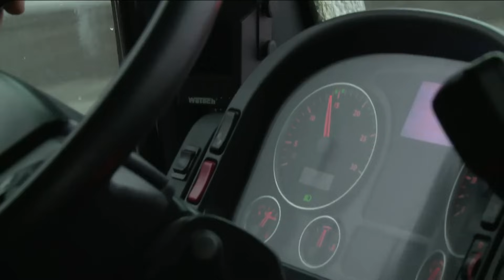Förvirring gör att polis och ambulans tillkallas till bilkrasch i onödan | Vägens hjältar | Kanal 5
Det blir oväntad dramatik för Roiene, efter att en mindre krasch eskalerar till att både polis och ambulans kommer till platsen.